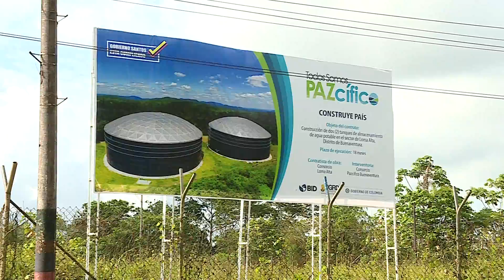Buenaventura tendrá dos nuevos tanques de agua, gracias a gestión de la gobernadora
Emitido el 25 de Febrero de 2018 a la 1:30 p.m. por el Canal regional Telepacífico.